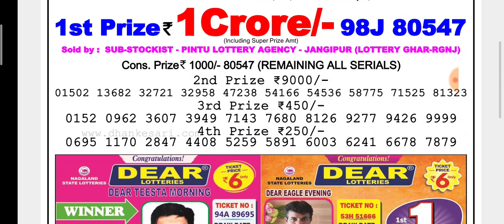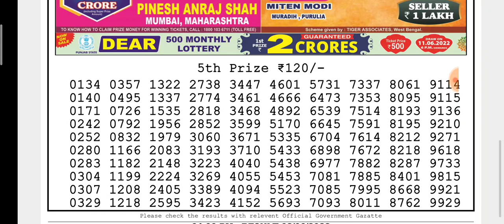🔴Live Hooghly Morning 01:00 p.m. 03/06/2022 Dear Nagaland State Lottery Result Today